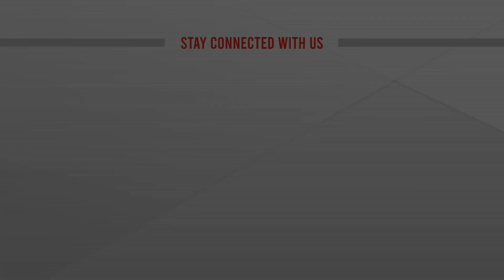গাছের সঙ্গে ধাক্কায় প্রাণ গেল চার বাসযাত্রীর | Faridpur Accident | ATN News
গাছের সঙ্গে ধাক্কায় প্রাণ গেল চার বাসযাত্রীর | Faridpur Accident | ATN News | bangla news |  bangladesh news | latest bangla  news | latest news | top bangla news